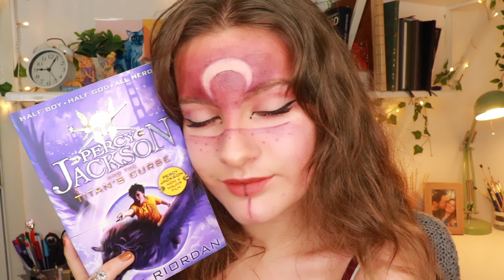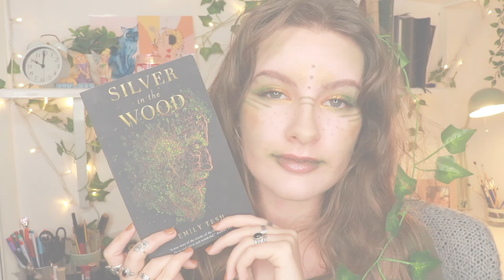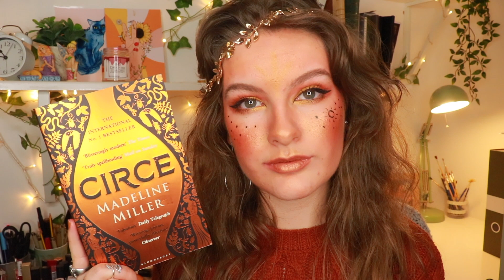MYTH INSPIRED MAKEUP // Halloween 2019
Hi Guys! A bit of a different video today, but I wanted to do something for Halloween! So enjoy these three mythical makeup looks, vaguely inspired by books! Let me know which is your favourite look :)

Title: herbal tea Artist: Artificial.Music Genre: Dance & Electronic Mood: Calm Download